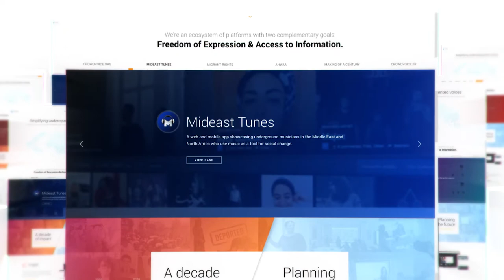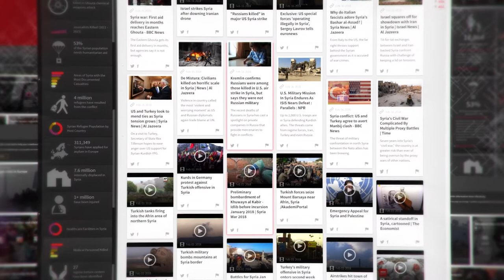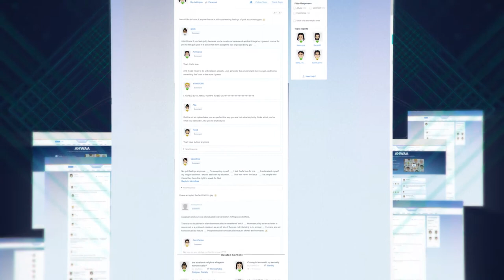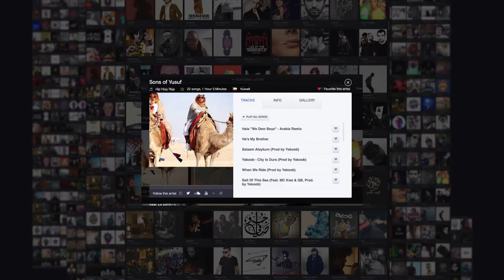2018 Global Leadership Awards: Esra'a Al Shafei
Esra'a Al Shafei is A Bahraini civil rights activist who's created historic digital platforms for social justice advocacy.